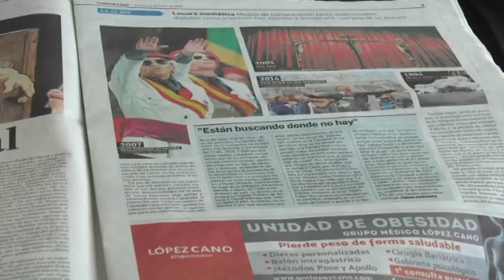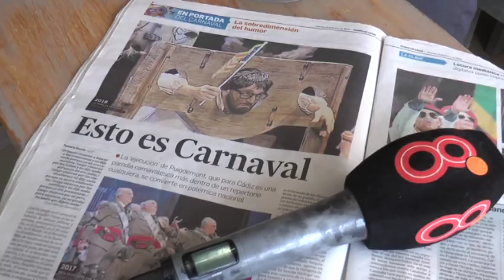LOS VERDUGOS DE PUIGDEMONT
• Sorpresa entre los integrantes de la chirigota “La Familia Verdugo” por las críticas recibidas por su actuación en la que parodiaban a Puigdemont. Medios de comunicación catalanes y el sector independentista se ha encargado de viralizar su actuación en el Falla y se ha convertido en motivo de polémica política.